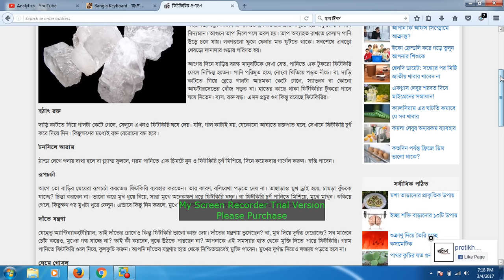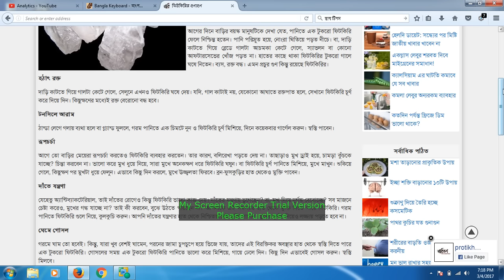ফিটকারির ভয়াবহ গুণাগুণ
একপ্রকার অর্ধস্বচ্ছ কাচ সদৃশ কঠিন পদার্থ যার স্বাদ মিষ্টি ও কষা এবং অত্যন্ত শুষ্ক প্রকৃতির। মূলত: এটি খনিজ দ্রব্য এবং খুব সাধারণ সস্তা ও সহজলভ্য বস্তু। ফিটকিরি পানিতে দ্রবণীয়  প্রতি অণুতে ২৪ অণু কেলাস পানি বিদ্যমান। আগুনে তাপ দিলে গলে তরল হয়। তাপ অব্যাহত রাখতে কেলাস পানি উড়ে চলে যায়।